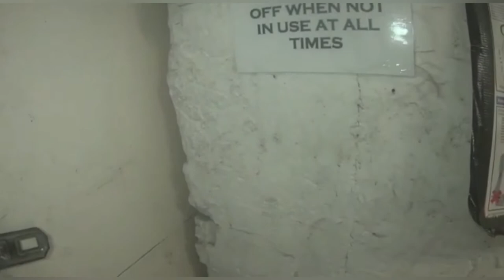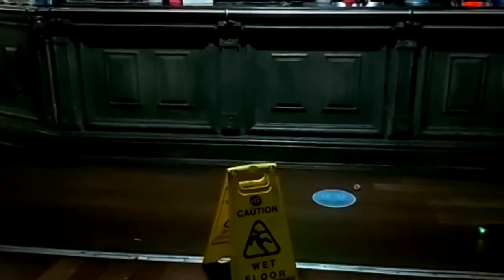Dog & Partridge (Wigan)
In this video Shell Louise (Medium/Demonologist) was asked to come and investigate the Dog & Partridge Pub in Wigan due to the paranormal activities that have been taking place there. Being the founder of Axiom Paranormal, the team went to investigate the spooky goings on and we where also given permission to publish the evening to our viewers.

Built on a roman settlement site the Dog & Partridge holds a lot of history. Strange dark figures have been seen by many people and strange sounds heard on a regular basis. The pub itself was built on part of a graveyard that the romans once occupied and built. These poor souls that lay beneath want to be heard. Many years have passed and people have come and gone, some found this pub their happy place and just don't want to leave.

The team where very excited for the evening.